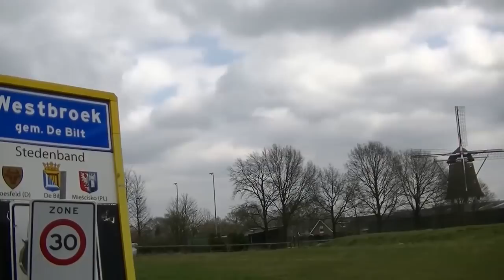Dansende koeien bij eerste weidegang in het voorjaar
Na een winter lang op stal te hebben gestaan, mogen de koeien weer naar buiten in het voorjaar. Zodra de deuren open gaan rennen en springen de koeien enthousiast naar buiten voor hun eerste weidegang.

Zaterdag 2 april 2016 mochten zo'n 65 melkkoeien van boerderij De Bonte Parels voor het eerst weer naar buiten. De stal uit, de wei in. Een gebeurtenis die ook bekend staat als Dansende Koeien of Koeiendans, omdat de koeien met veel enthousiasme de wei in rennen en daarbij vreugdesprongetjes maken.
Filmed by:
Lars Stuifbergen
Filmed with:
Sony Action Cam HDR-AS20
JVC Camcorder GZ-E105BE
Locatie:
Boerderij De Bonte Parels
Westbroek
debonteparels.nl